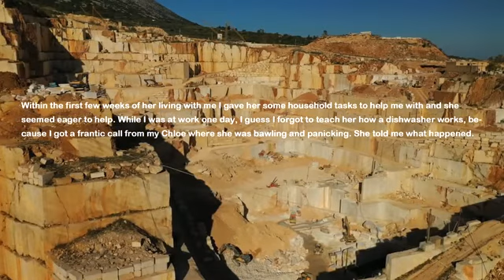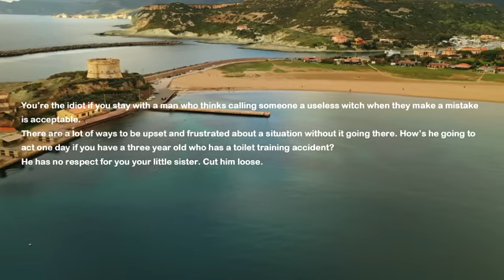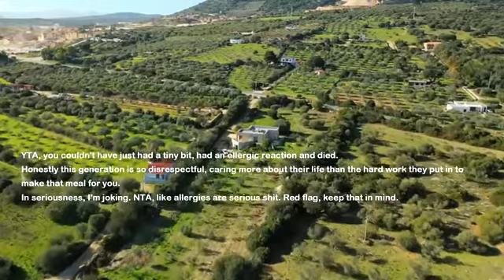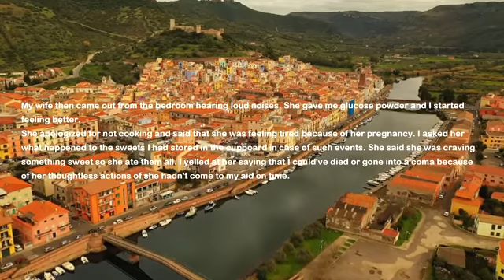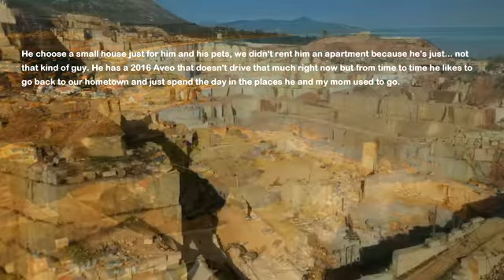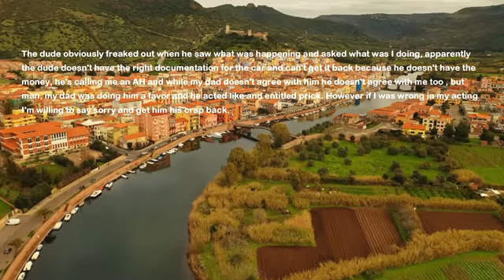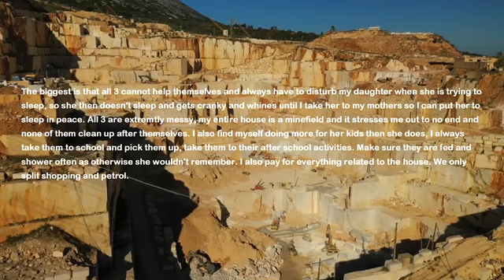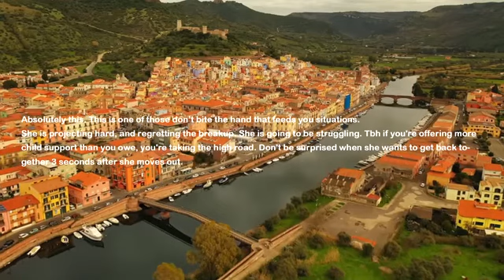I Took My Little Sister In Bc She Run Away From Narcissist Mom But Now I Find Her Stuff On My Porch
I own a house and my boyfriend visits me often. Recently my little sister run away from our toxic narcissist mother and I took her in. Everything was going well until today. I come back from work and find her stuff packed up on my front porch. I ask her what happened and she tells me everything...